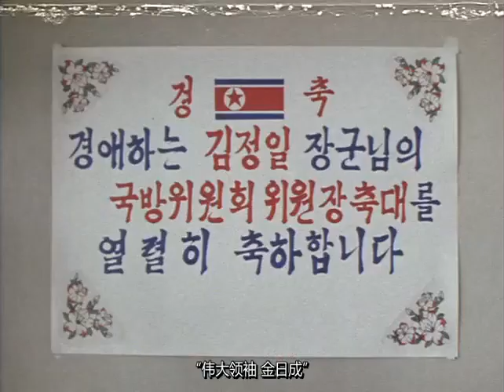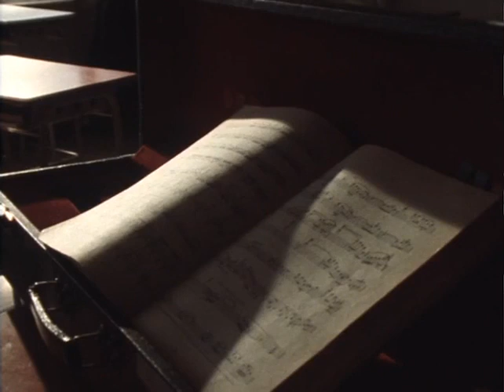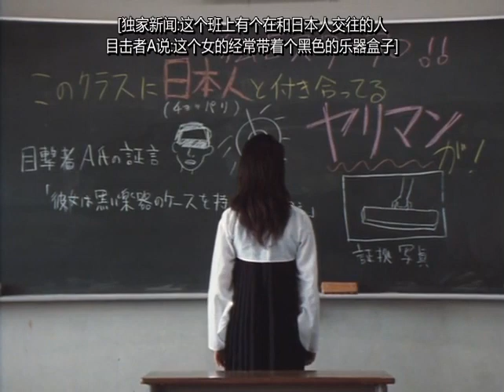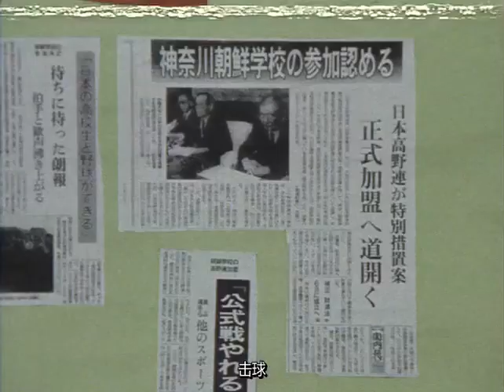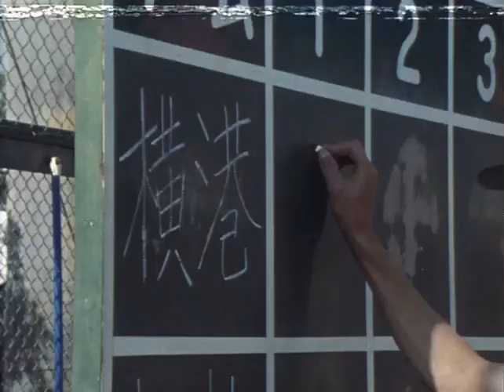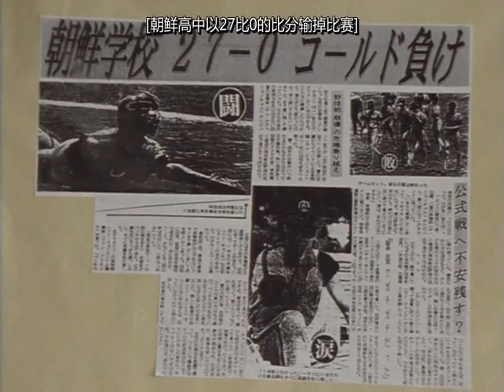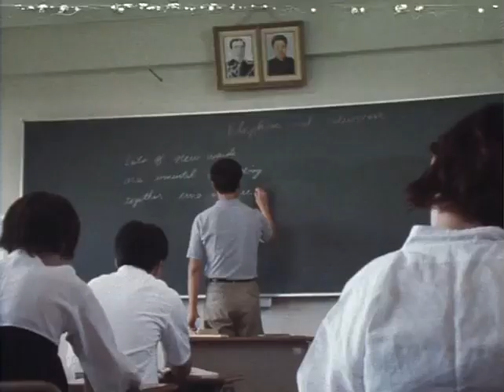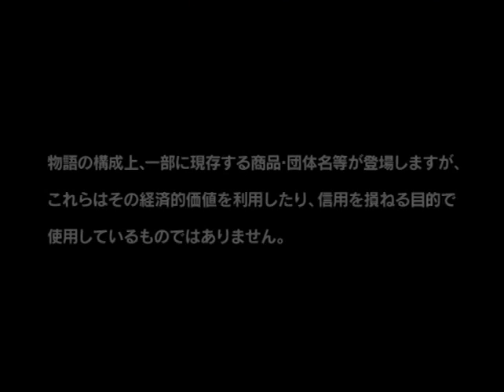Chong - Lee Sang-il (2000) Japanese Movie Sub English/Chinese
Ao Chong is the first feature film directed by Lee Sang-Il about Korean high school students growing up in Japan.